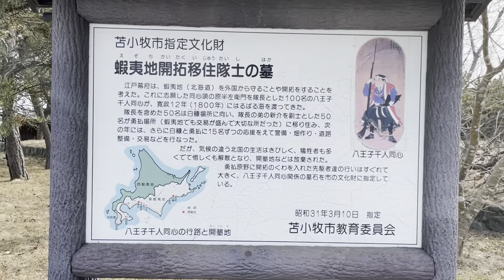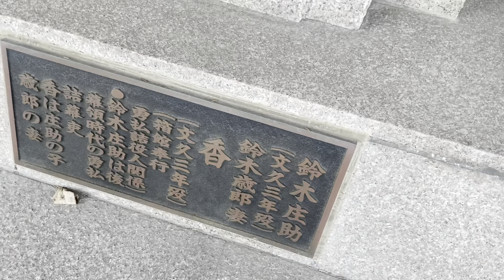勇払ふるさと公園に行ってみた！イートアップでランチバイキング2021北海道Hokkaido苫小牧